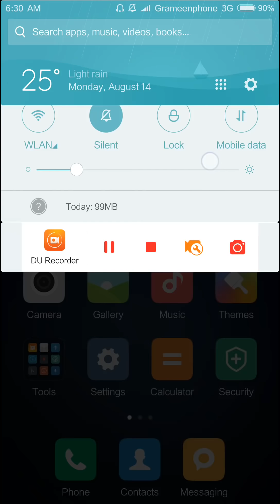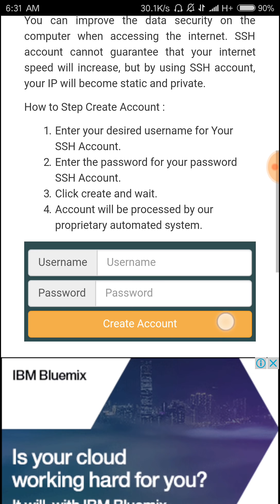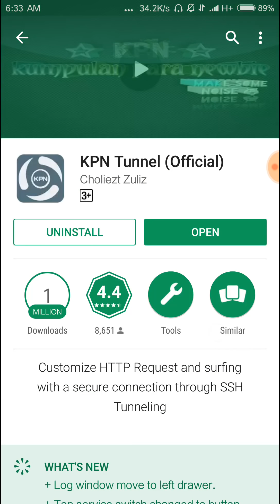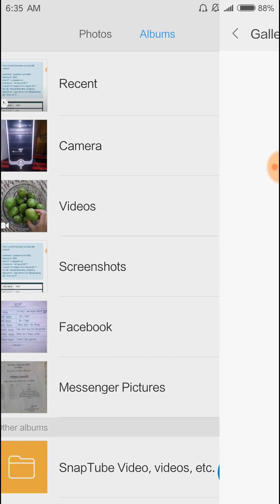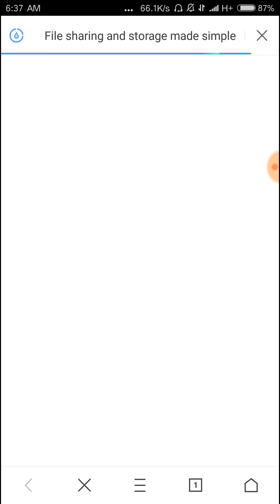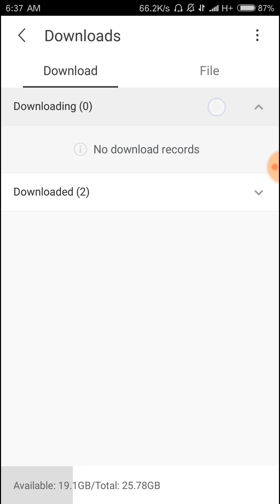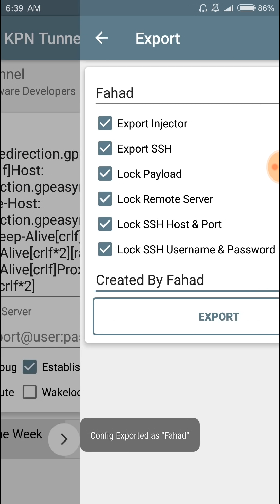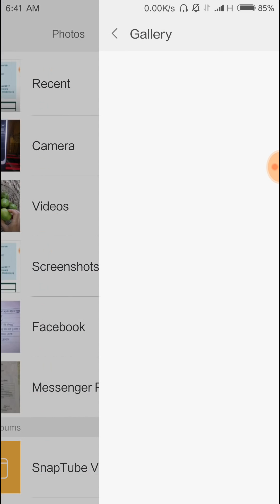Gp Easynet How to make Kpn Tunnel High Speed Config file and share to others, Bangla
Gp High speed Free Internet with gpeasynet . You Will be make your own Kpon Tunnel Config after watch this video and also share config with your friends .